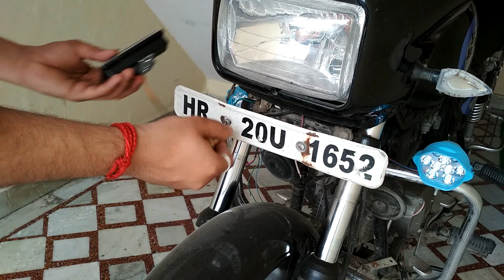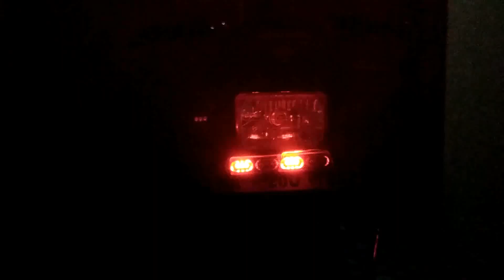cheapest police light for bike | PCR police light || shekhawatmodifiers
Send Screen Shot of product to buy on Whtsapp number 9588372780
all india home delivery available through courier
payment mode paytm , google pe , phone pe or bank transfer

👉VIJAY SHEKHAWAT

Learn moreListen ad-free with YouTube PremiumSong On & On
Artist Cartoon,
 Daniel Levi